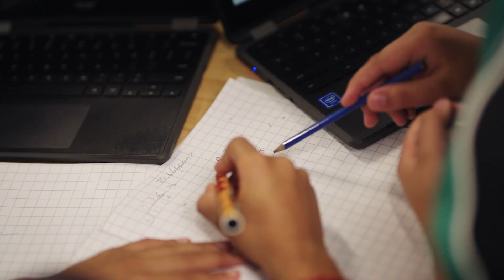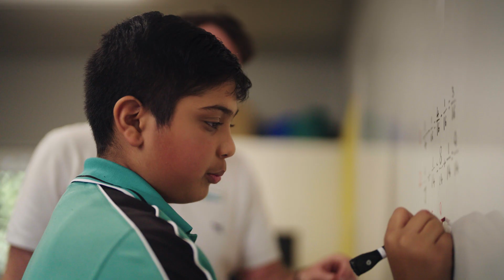Growing connections - primary school students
Australian primary school students discuss how they are growing connections with people to help prevent bullying. They also share advice on how to support others who may be experiencing bullying.